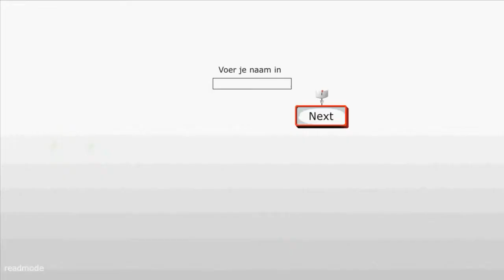Final version of the Prototype